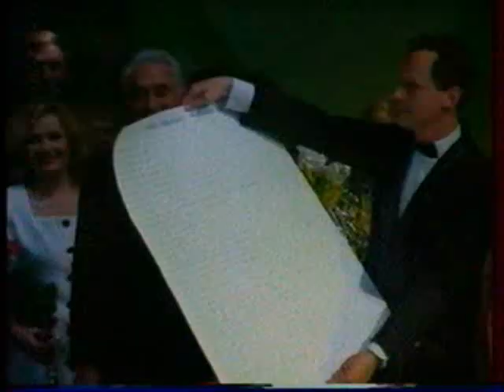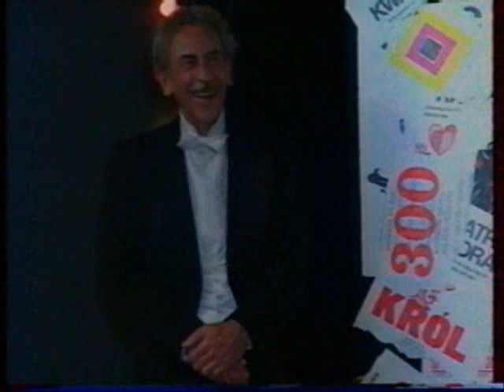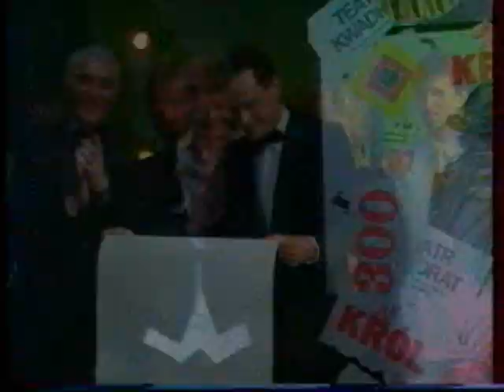.: Jubileusz Kobusza :.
Wiersz autorstwa Wojciecha Młynarskiego, odczytany w Teatrze Kwadrat podczas jubileuszu 35 - lecia pracy zawodowej Jana Kobuszewskiego.
Czyta Paweł Wawrzecki. Rok nie wiem który, ale chyba początek lat 90-ych (zwróćcie uwagę na brak oznaczeń, który to program)